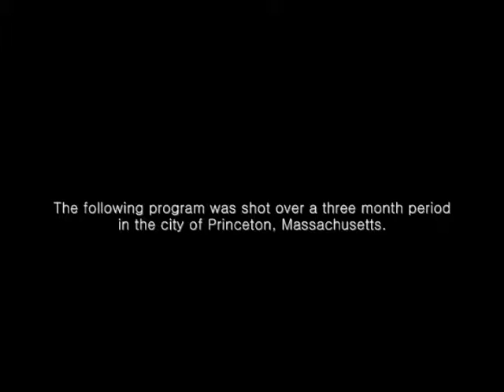The Slopes - Season 1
Play on The Hills/Laguna Beach with my ski club